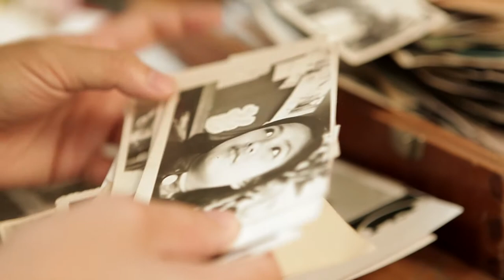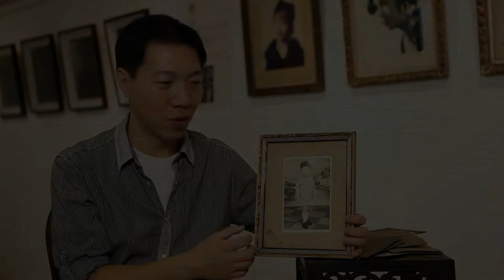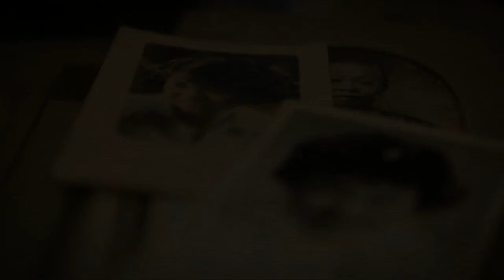文化葫蘆 吳文正 情迷照相館 訪問 (2)